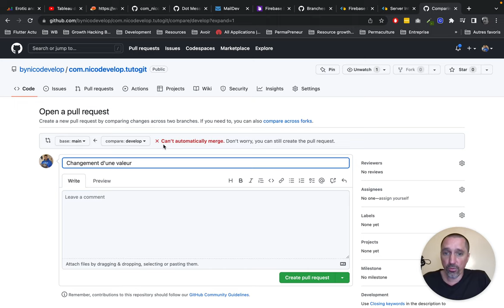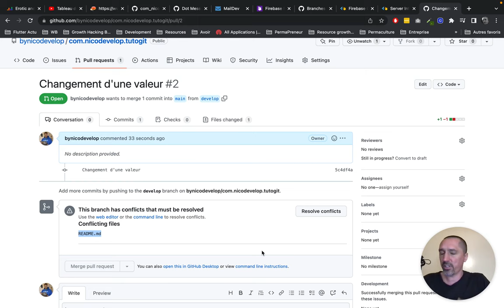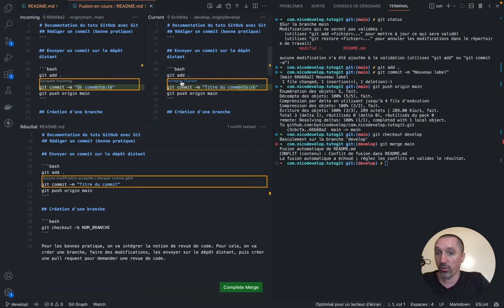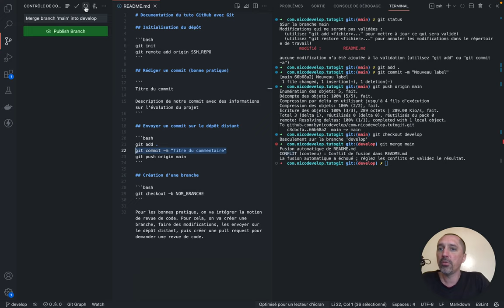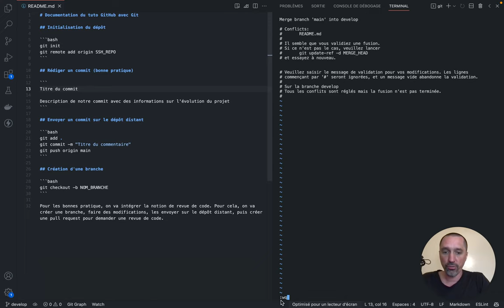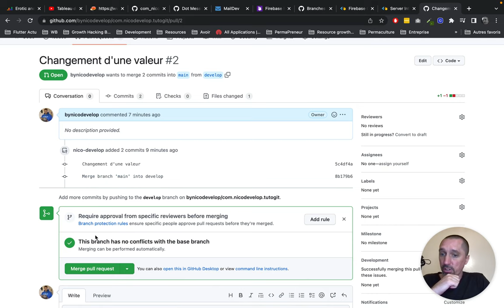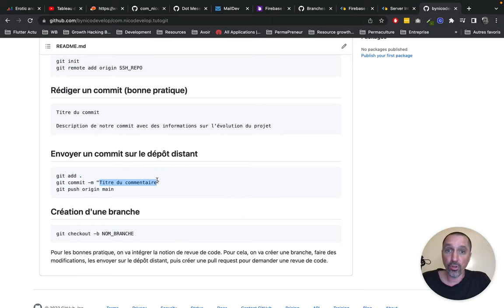Résolution de conflit avec GIT et Github